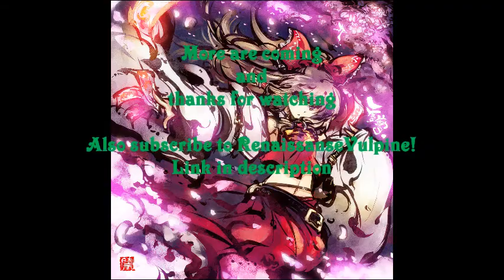Touhou 12.3 Stigman42 Vs Renaissance Vulpine 03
He didn't get to beat me once in this set, but I think in the next one he somehow managed to do so a few times as well.